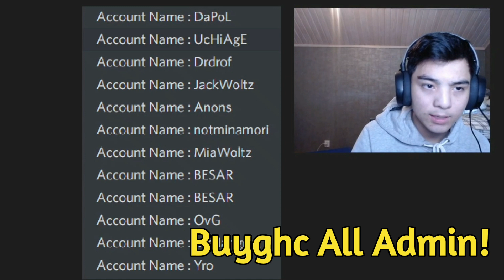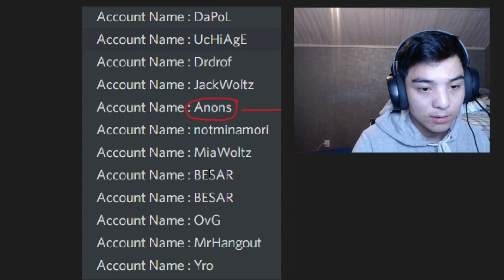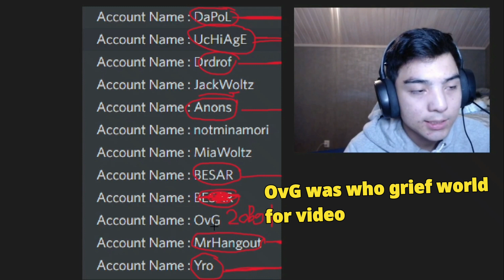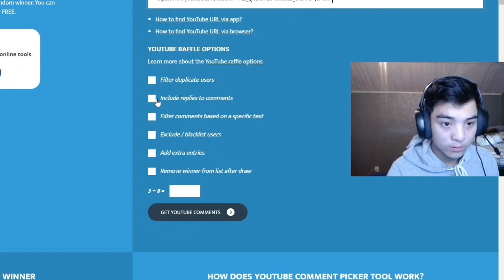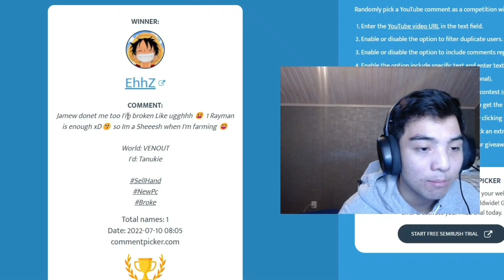BUYGHC Admin Sold Perma Link FOR 100BGL To 400BGL Worth World! (GOT SCAMMED!?) BUYHAND? - Growtopia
Growtopia BUYGHC Got Sold Perma Link For 100 BGL To 400 BGL Worth World Will be get scammed?! Like BUYHAND?!